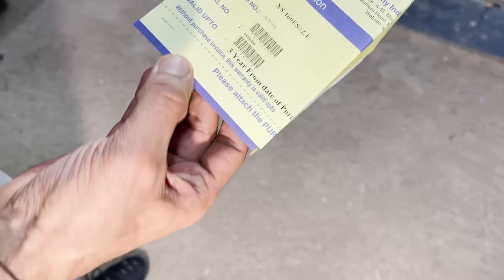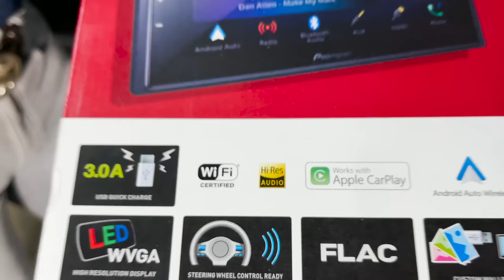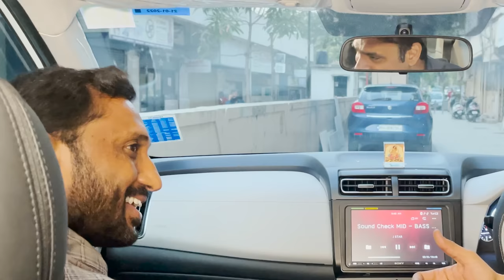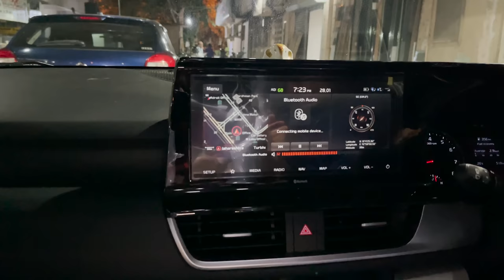BATTLE OF THE SOUND GIANTS!!!! || CRETA VS SELTOS || SONY VS PIONEER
Hyundai Genuine
Skid Plates:-6000 each
Alloy Wheel:-8399 per piece
Steering control 1666
Steering control wiring 700
Sunglass holder 4000
Sunglass holder wiring 1200
Hyundai original fog lamp 800 each
Parcel tray 3200
Hyundai original lower window garnish 1400
Front grill original 10800
Shark fin antenna 4000
Trio led headlights 17500
Top model tail light 6399 each

Osram hid premium 35 watt 9500
Osram led in fog lamp 5900
Door visor silverline 1500
Mating 3d original TPH 3500
Top Gear Matting:-9500
Lamination 2700 with dicky
Roof rails 3200
Illuminated scuff plates 3200
Morel maximo component 15000 mrp
Sony xav 8000 ₹33000
Gt 10 2gb ram 32gb memory-18000
Mactrim Seat Cover:-15000
Top Gear:-13000
Fenders:-1800
Sony Es Component:-21000
Coaxial(Sony es):-16000
Vents:-2400
Pioneer Z series Component:-24000